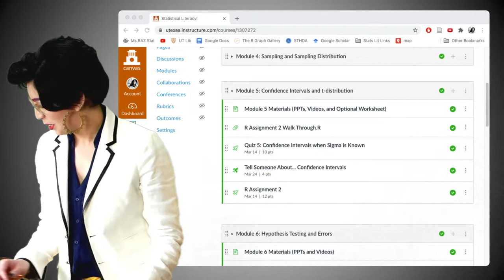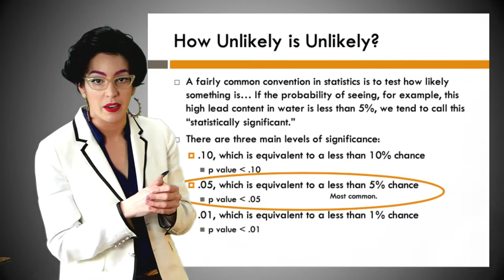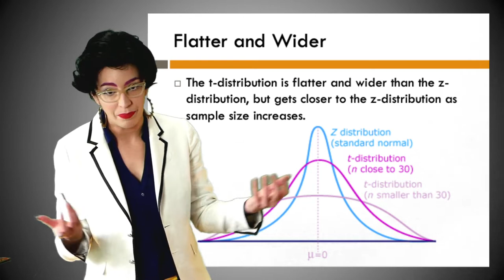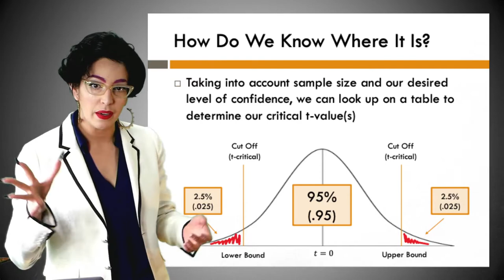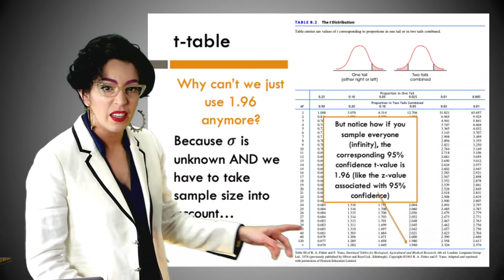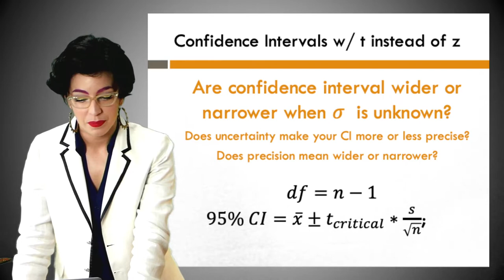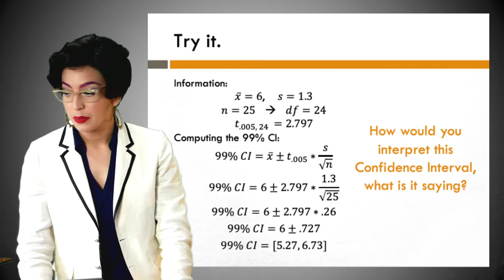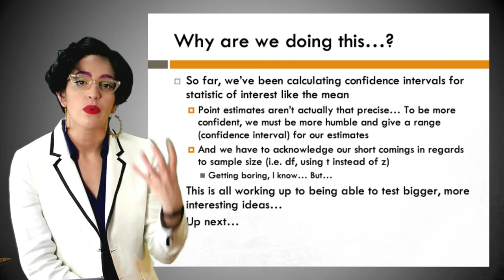LIVE 5.3-3 t-distribution